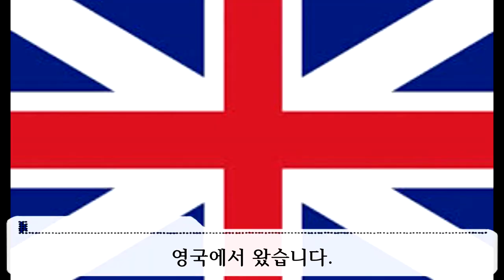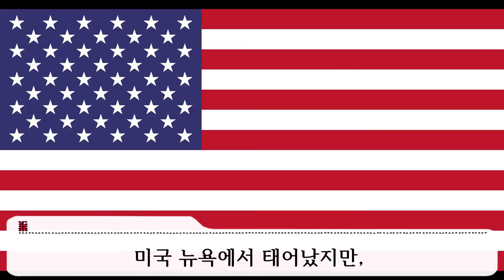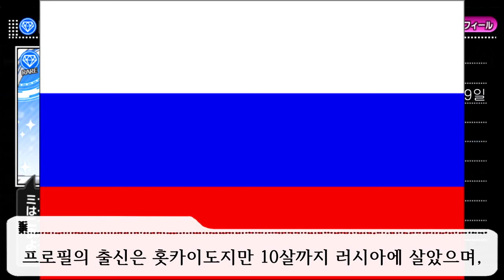해외에서 왔습니다! 이국의 이름을 가진 아이돌 [특이한 아이돌 Best 5 - 28]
0:00 인트로
0:25 5위 영국에서 일본으로 유학! 케이트
1:02 4위 외모는 서양, 마음은 동양. 캐시 그라함
1:47 3위 홍콩 야오 페이페이
2:22 2위 러시아에서는 아이돌이 아냐를 합니다. 아나스타샤
3:08 펄~럭~ 류해나, 주니, 임유진
3:45 마무리